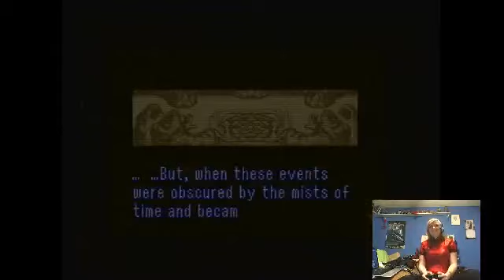Race to the past 4th run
Kainin and I go to Turtle rock and try to catch up with tom.
you like fun, and stuff! Click here!